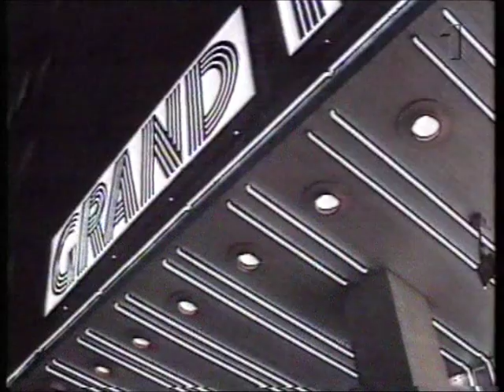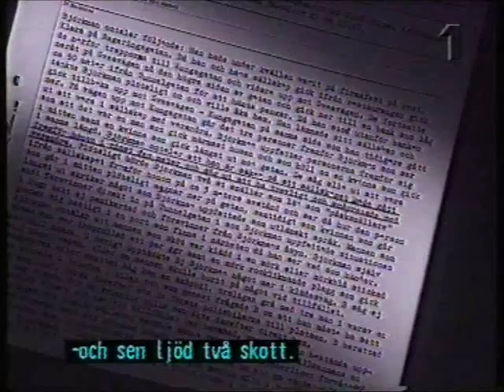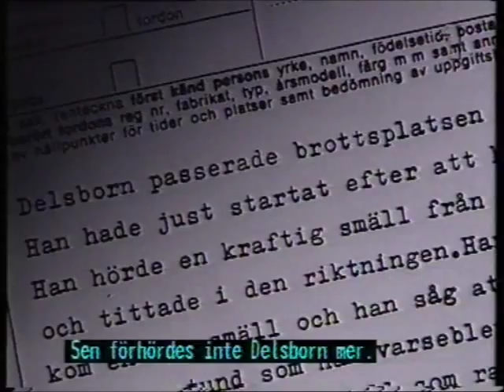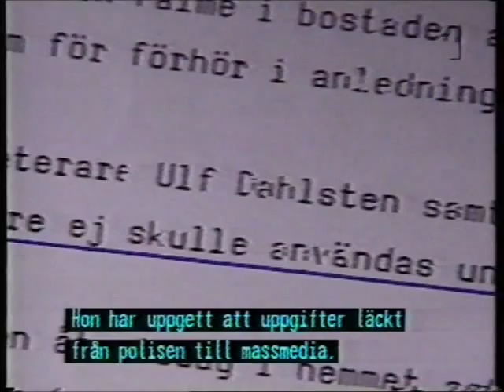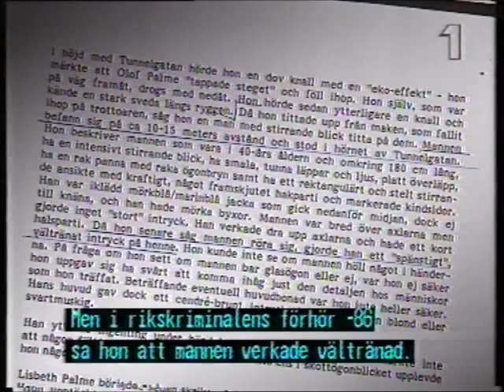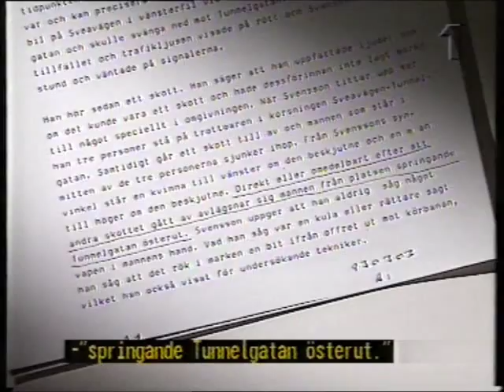Striptease Sommaruppl.-94 Del 2 av 2.wmv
P.O. Enquist och Yrsa Stenius kommenterar. Enda förklaring Yrsa Stenius har till Lisbeths egendomliga beteende är att "Lisbeth Palme har säkert någon förklaring" men " Jag har ingen förklaring, har ni?". Yrsa tror alltså trots detta inte bara på polisens egendomliga beteende utan även på Lisbets dito! Hon ställer inte heller några vidare krav på förklaring. Hon säger också att det är ens livsattityd som avgör vad man tror. P.O. Enquist säger bl. a. " Viss finns det många uppgifter, men vissa är ändå centrala. Man måste ju väga det ( =knäppskalle) mot den totala indiciebilden, och då tycker jag att det pekar mot att det är flera personer bakom."